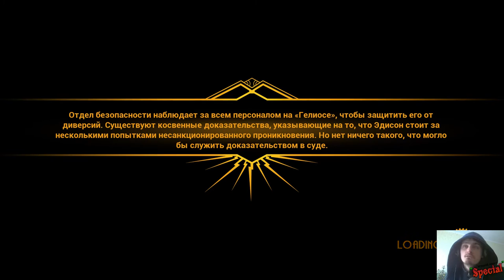Прохождение Close to the Sun #6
1897 год. Далеко в международных водах стоит корабль «Гелиос». Темные тучи нависают над головой, когда неумолимые волны ударяются о корпус. Золотые статуи Колосса, украшенные великолепными нарядами, тянутся так далеко, как только видит глаз. «Гелиос», рожденный видением Николы Теслы, служит убежищем для величайших научных умов. Это утопия для исследований, независимая от государства и изолированная от взгляда общества — свободно расщепляющая границы материи и времени. Журналист Роуз Арчер поднимается на борт «Гелиоса» в поисках своей сестры Ады. Она быстро обнаруживает что-то неладное на корабле. Большие залы пустуют, а запах гниющей плоти задерживается в воздухе. Тишина. На входе написано одно слово… КАРАНТИН!